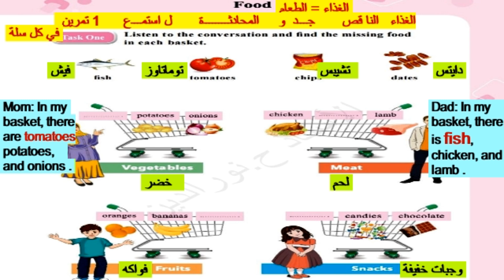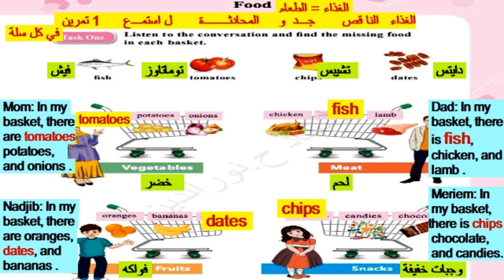دروس كتاب رابعة ابتدائي انجليزية ص57